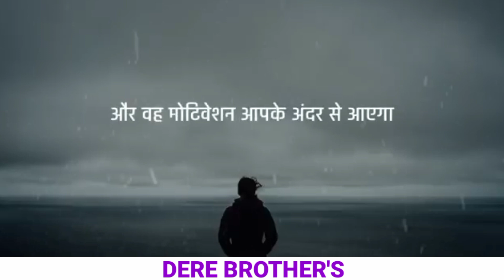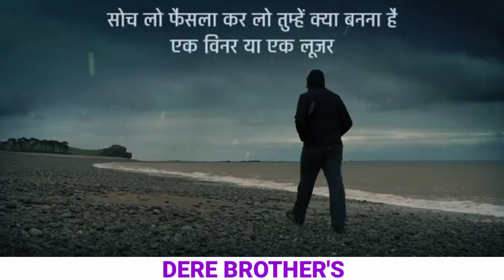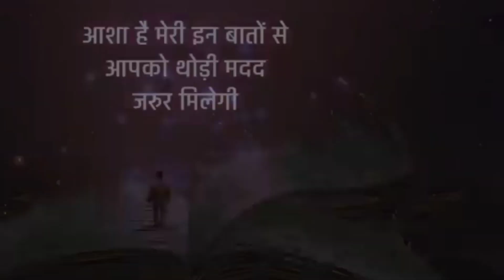Motivational Video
in this video on the basis of images we try to inspire to all of you